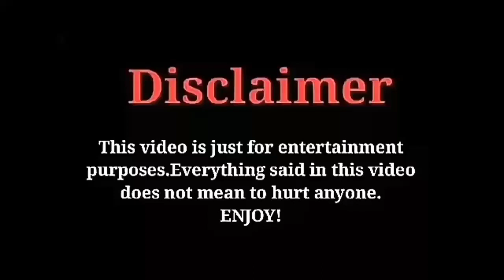എന്നെ പാടാൻ അനുവദിക്കൂ പ്ലീസ് 🤣 | Kavya Madhavan Singing Troll | Troll Malayalam